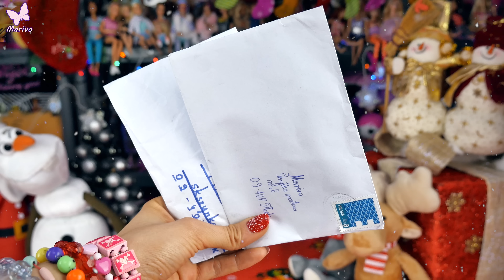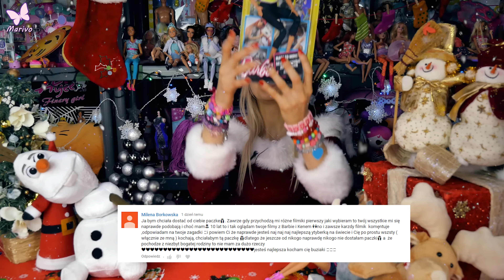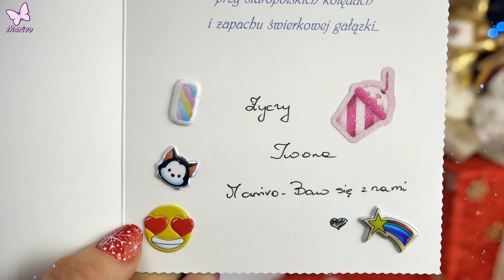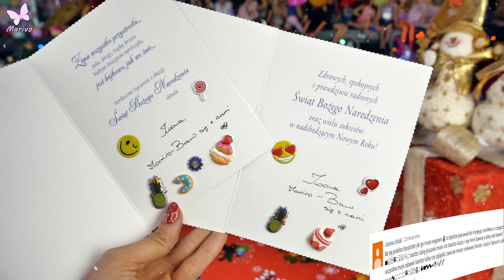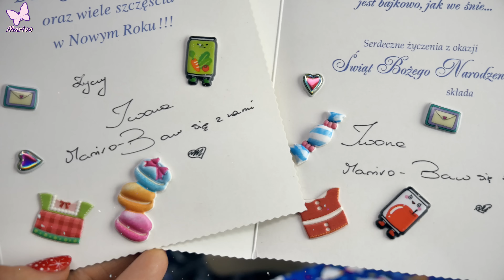Tajemnicza paczka #1 * ROZDAJE PREZENTY NA ŚWIĘTA * Rozdaje tajemnicze prezenty dla widzów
W końcu nadszedł ten dzień kiedy rozdaję prezenty na Święta!
W odcinku przedstawię wam zwycięzcę tajemniczej paczki, pluszaków z Kinder Maxi, sukieneczki oraz torebeczki 🎁

Mam też pytanie dla osób które uważnie oglądały nasz film:
W którym pudełku znajduje się reniferek?
a) w niebieskim
b) w zielonym
c) w czerwonym
Jeśli wiecie, to szybciutko zostawcie komentarz 🎁